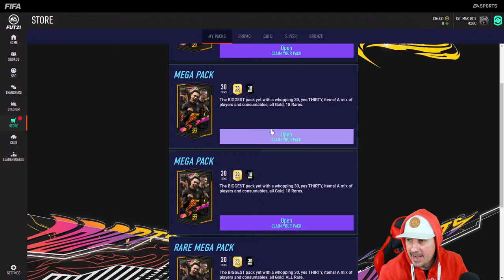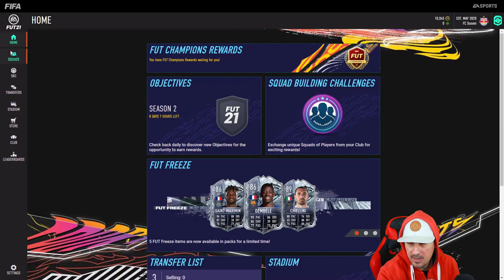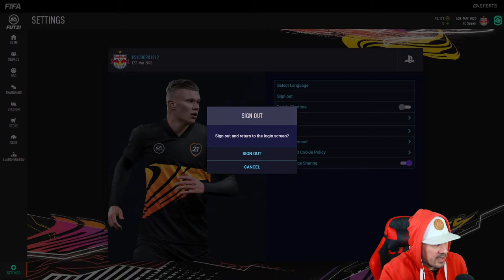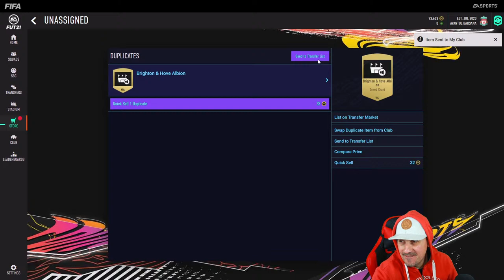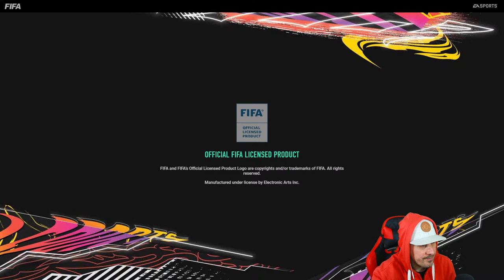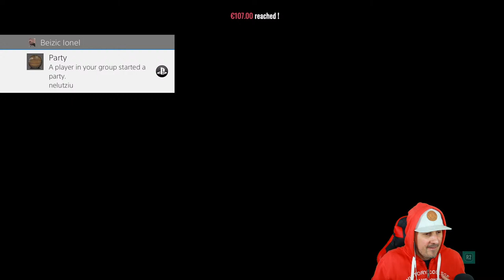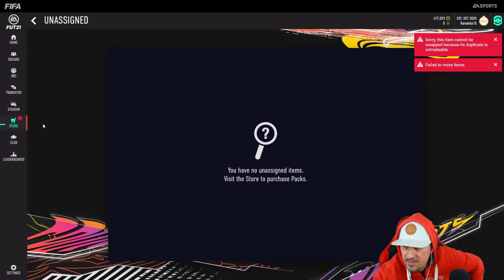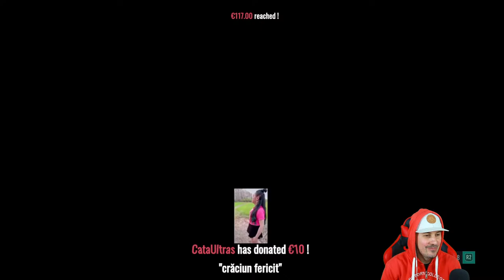ASTEPTAM CRACIUNUL CU 'DOAR' 30 CONTURI LA CONTROL :)) / SARBATORI FERICITE!!! :D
Multumesc pentru 19.000 de abonati !!! Suntem o mana de centurii, pana la o cohorta miliariae mai avem de tras .
FIFA 21 la felul principal :)
Dar bagam si COD, BATTLEFIELD, RED DEAD REDEMPTION II , PUBG ... ceva INDIE GAMES :)